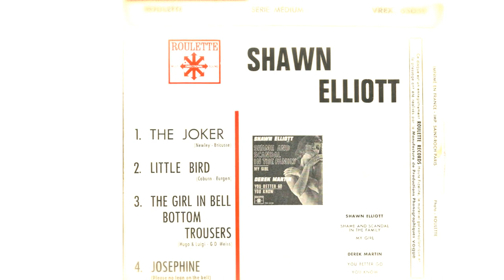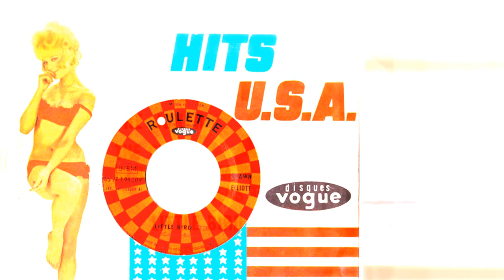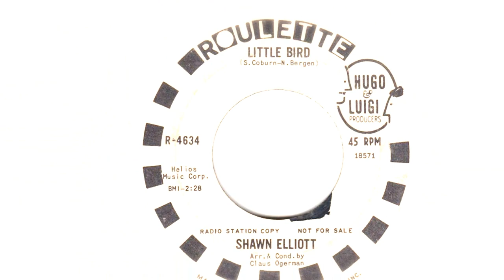Shawn Elliott - Little Bird 1965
Shawn Elliott – The Joker / Little Bird
Label: Roulette – R-4634
Format: Vinyl, 7", 45 RPM, Single, Promo
Country: US
Released: 1966